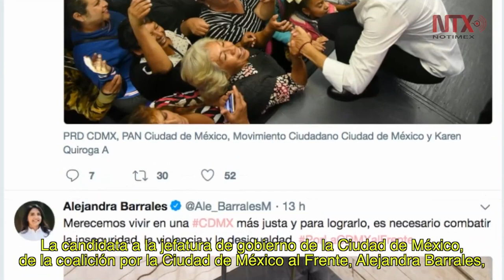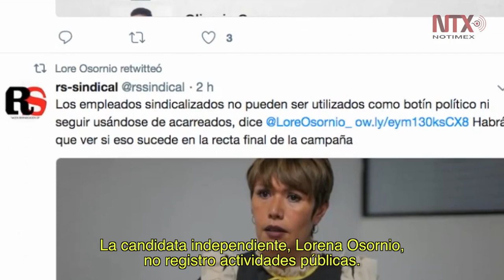Resumen de actividades de candidatos al gobierno de la CDMX 12 de junio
Apoyos a los sectores vulnerables, a empresarios y afectados por el sismo de septiembre; temas importantes